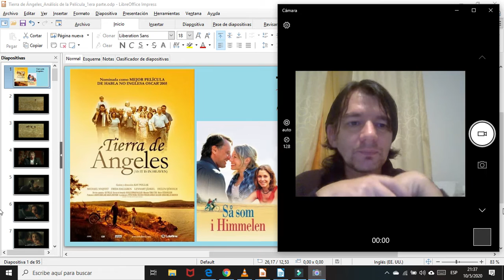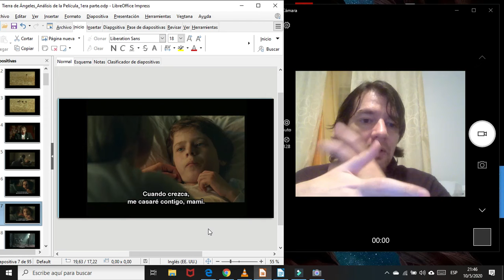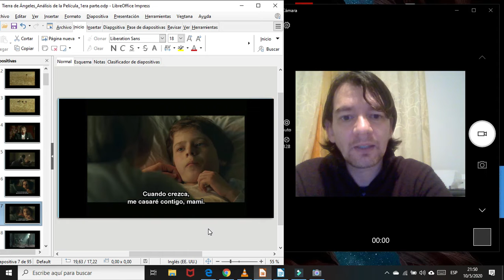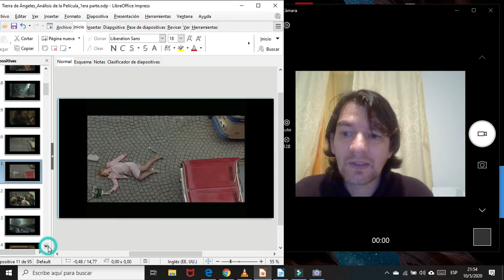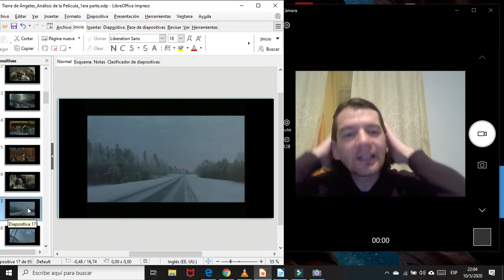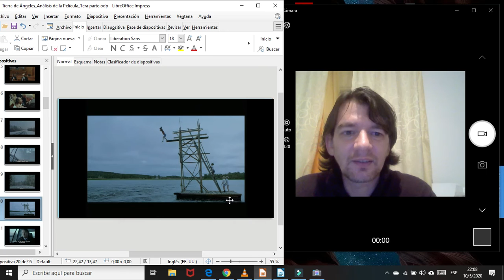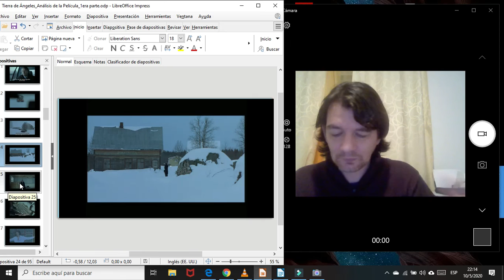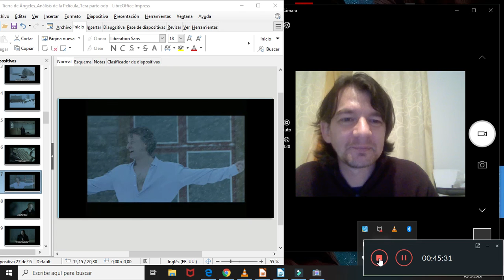Cepram_Psicología Arte y Humor_Análisis Película Tierra de Ángeles 1era parte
Córdoba - Argentina
Curso: Psicología a través del arte y el humor.
Análisis de la película "Tierra de ángeles" 1era parte.